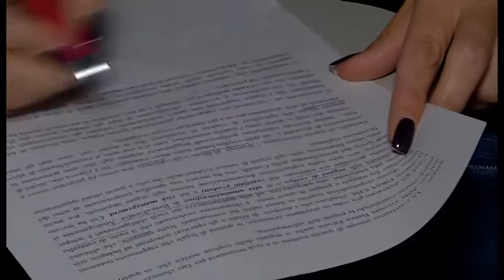Bpel, Cisl First: "direttori vittime al pari dei risparmiatori"